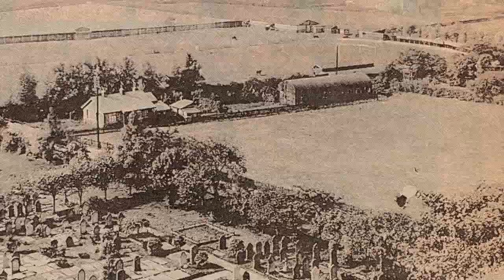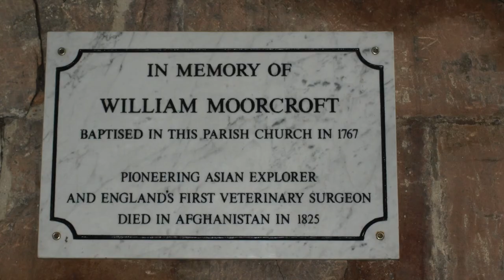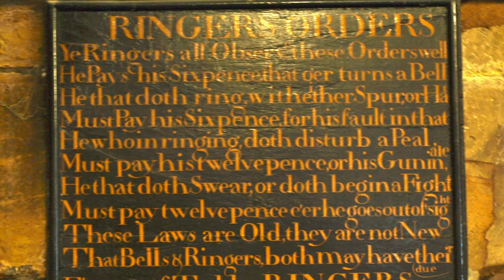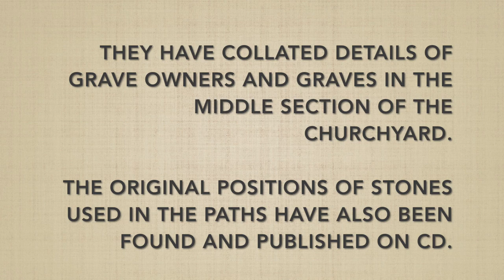Looking Inside Ormskirk Parish Church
A video created by Ormskirk and District Family History Society (registered charity no. 1004895) to give you a brief tour inside the Parish Church of St. Peter and St. Paul, Ormskirk, which is famous for being one of only three churches in England with a tower and spire - it’s also the only one in the country with the tower and spire at the same end of the building.

For more information about ODFHS, what we do and how membership could help you, please or look for us on Facebook.